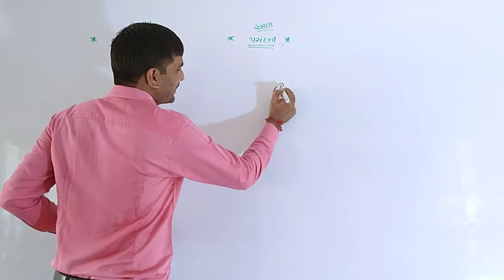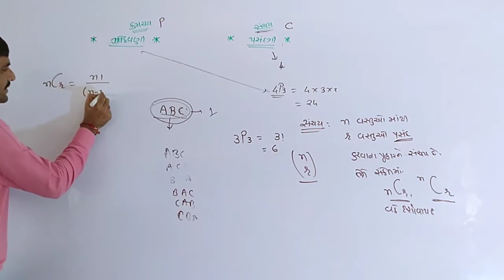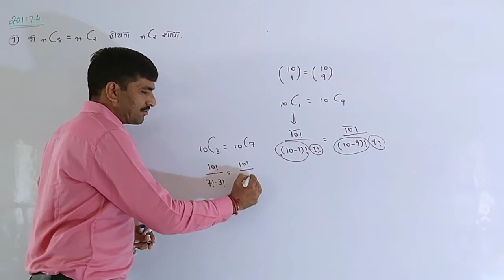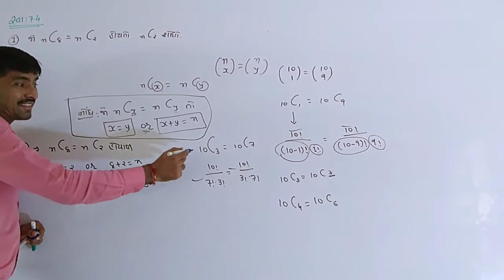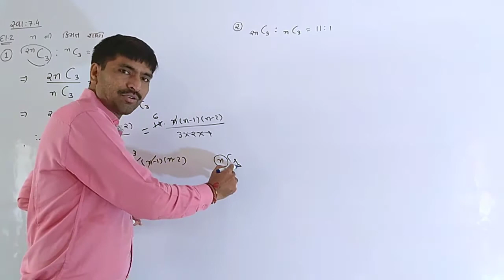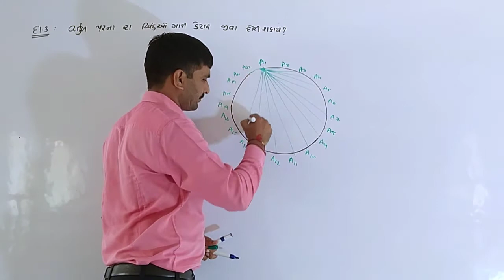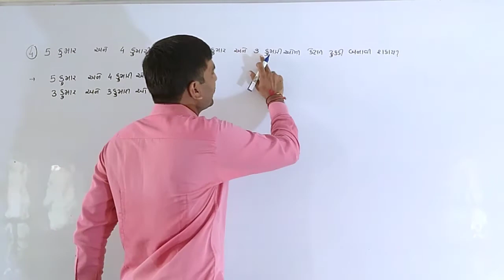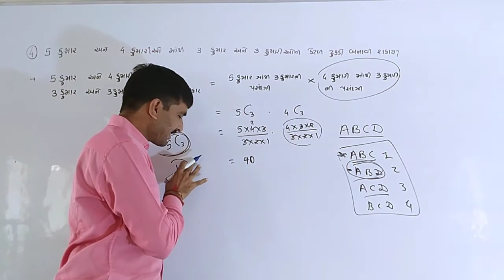ક્રમચય અને સંચય V-6, maths of 11th science, NCERT ગણિત ધોરણ 11, easy maths